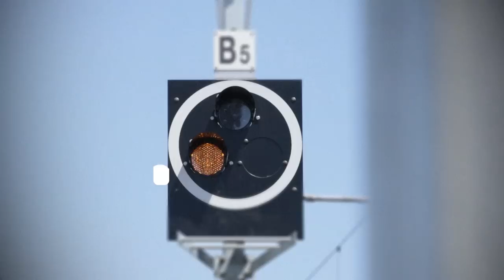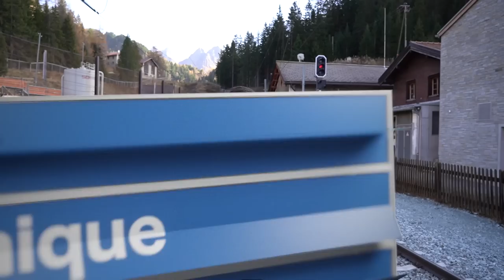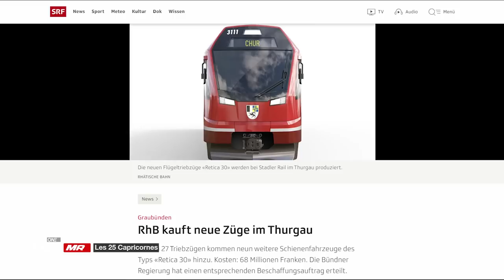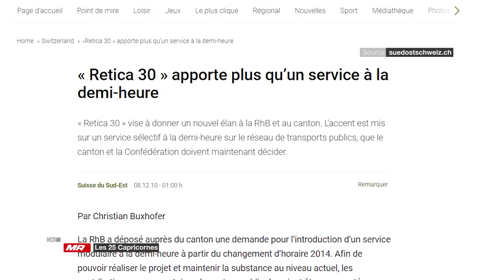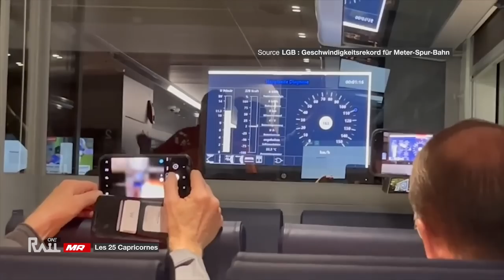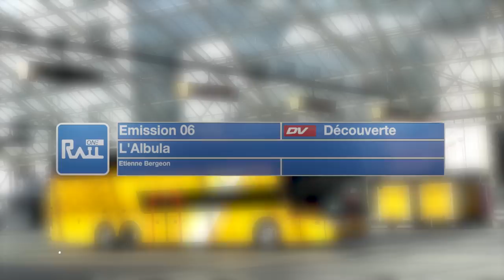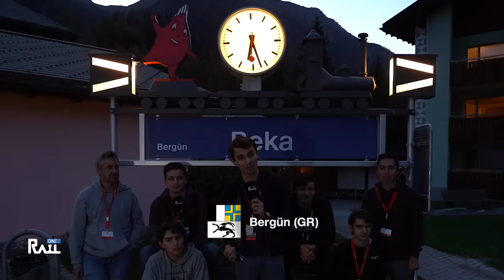[S3-E06] Record du monde ! - Rail One avec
C'était un jour historique !
Le 29 octobre 2022, dès 14h20min10s, un train de plus de 1,9km de long s'élançait de Preda à Alvaneu sur la ligne de l'Albula inscrite à l'UNESCO, pour établir le record du monde du plus long train voyageur.
Une performance que l'équipe Rail One a suivie pour tout vous décrypter et expliquer dans ce 6ème épisode de la saison 3

Au programme :
00:00 - Lancement de l'émission
02:36 - Exploitation : la tentative de Record du Monde (1)
04:50 - Histoire : la ligne de l'Albula
12:00 - Exploitation : la tentative de Record du Monde (2)
19:53 - Matériel Roulant : les 25 Capricones
27:06 - Exploitation : la tentative de Record du Monde (3)
29:47 - Découverte : l'Albula
39:21 - Remise du diplôme du record et fin de l'émission